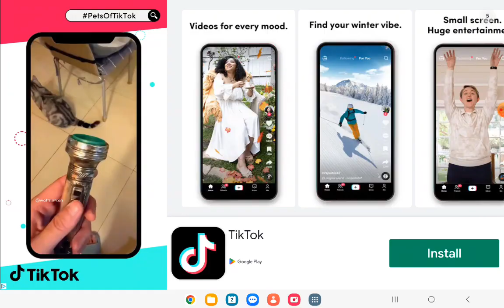robot invasion 32